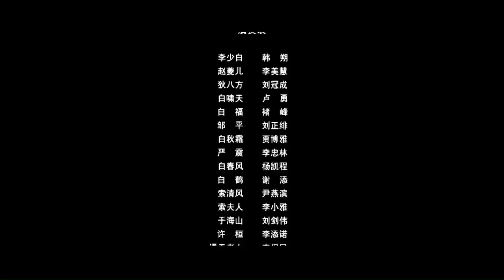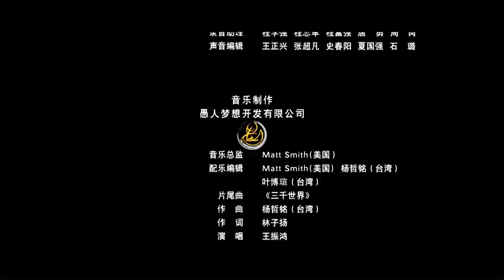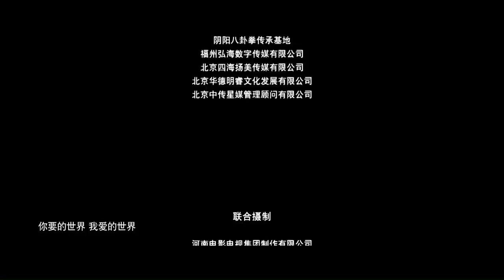【ENG SUB】Of Monks and Masters 3: Castle of the White Horse | China Movie Channel ENGLISH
【Chinese Name】侠僧探案传奇之白马镖局
【Starring】韩朔 Han Shuo / 李惠美 Li Huimei / 方旭为 Fang Xuwei
【Synopsis】The chief escort of the White Horse Escort Agency, Bai Xiaotian, is getting married. Various factions from the Wulin are going to Hexi, and Li Shaobai is representing Shaolin. During the banquet, a tragic incident occurred, and multiple martial arts figures were ambushed by the assassination organization Black Hawk Gang. The bride also died tragically in her boudoir. Li Shaobai helped investigate the case, but found out that the bride had committed suicide and the White Horse Escort Agency was hiding an undisclosed secret...